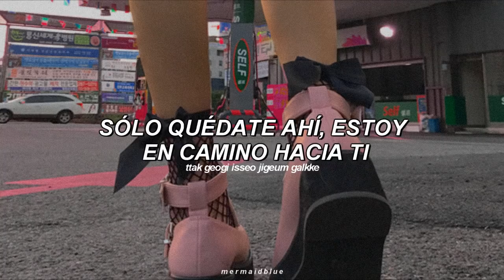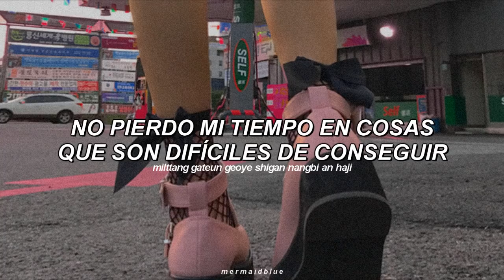gugudan - Not That Type (Sub Español/Rom)